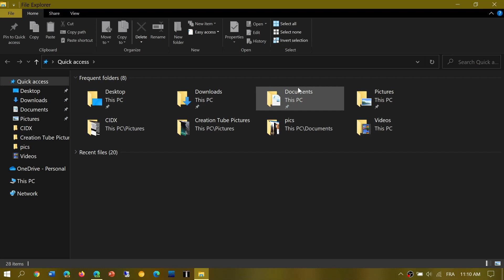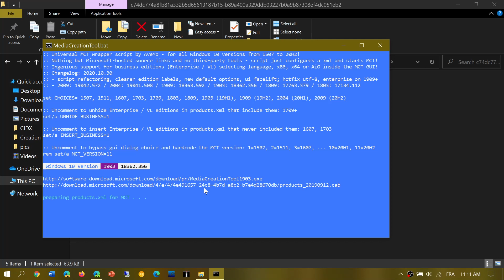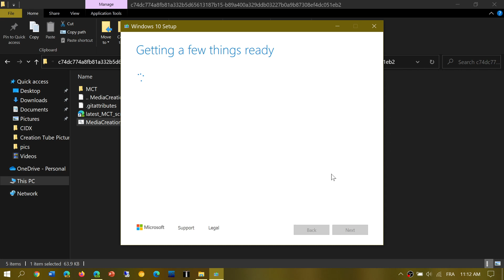Download ANY version of Windows 10 with this little Batch file Trick Nov 2nd 2020